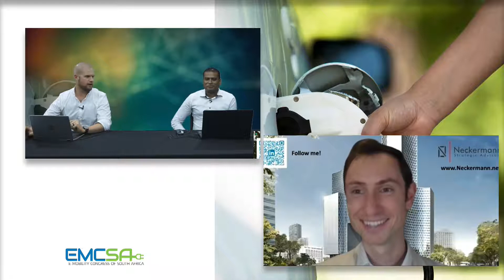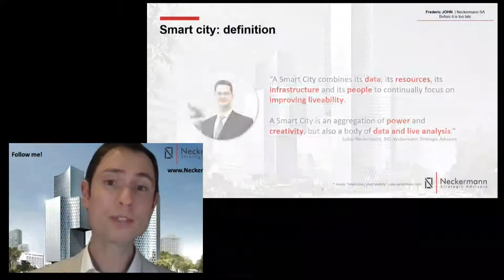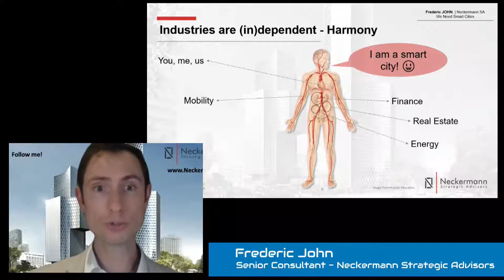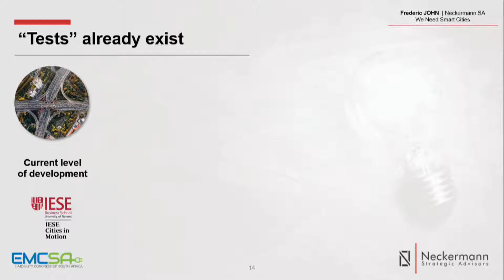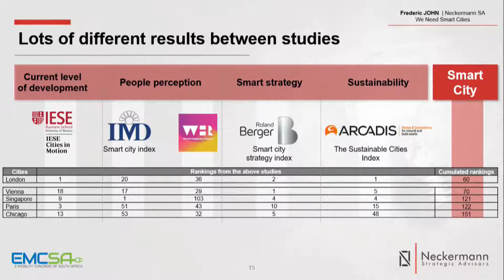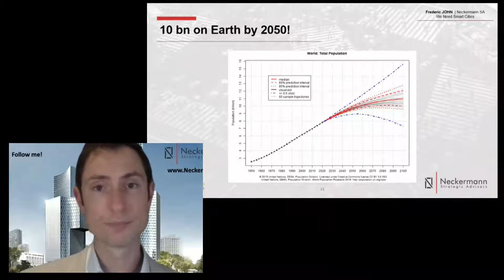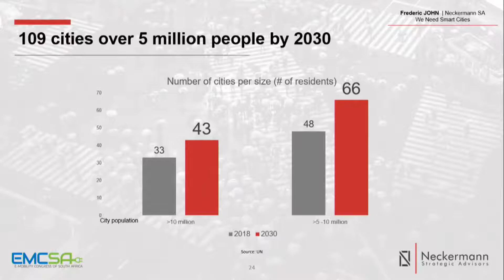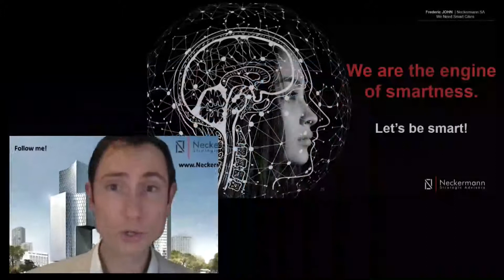EMCSA Day 2 Frederic John - Session 7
Day 2 | Session 7 | Frederic John

Frederic John, Senior Consultant of Neckermann Strategic Advisors

Topic: We need Smart Cities